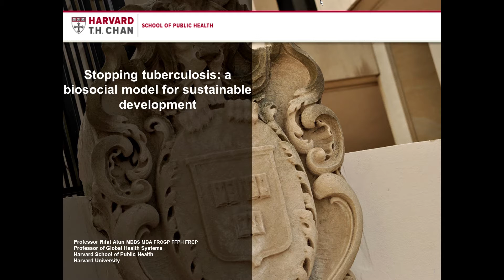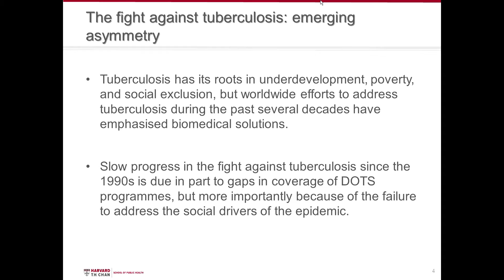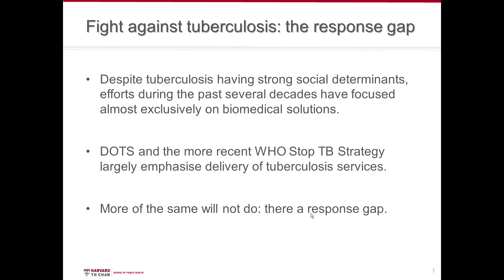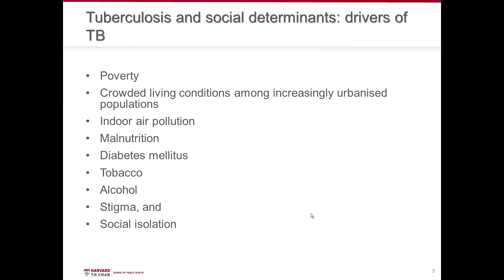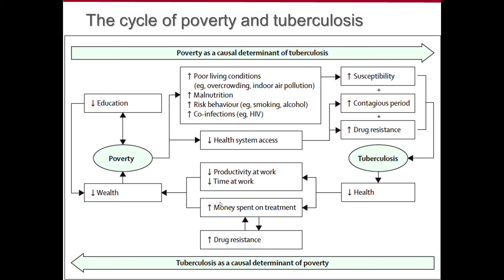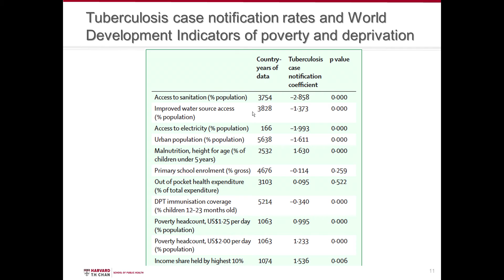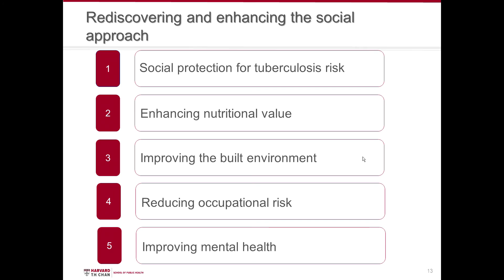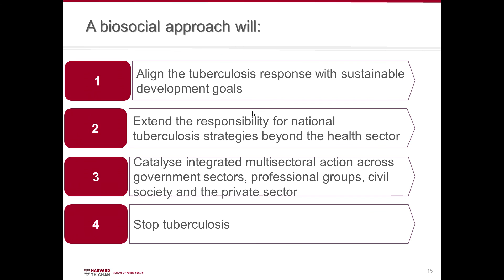Stopping tuberculosis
October 2015 – Rifat Atun, professor of global health systems, calls for a “biosocial” approach to fighting tuberculosis that incorporates interventions in areas such as nutrition, urban planning, occupational health, addiction recovery, and mental health services. View the press release